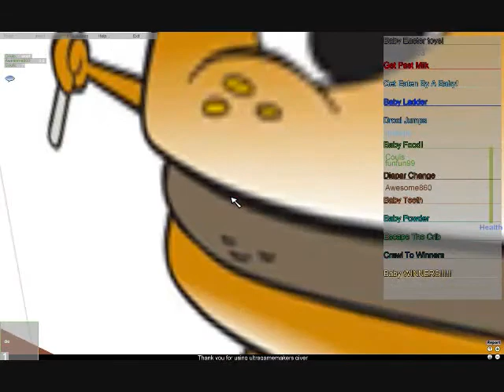Roblox Gameplay Part 1 (Request Video)